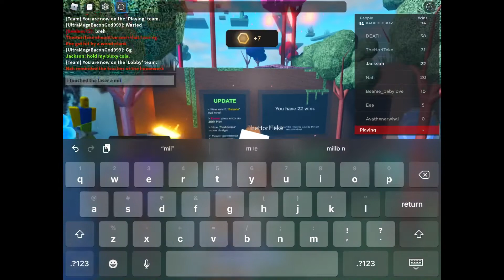Horrific housing is broken…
it was sweeper but i touched the laser a million times and didn’t die !